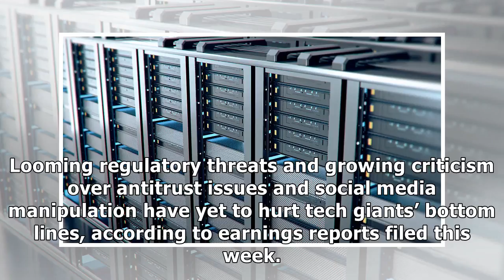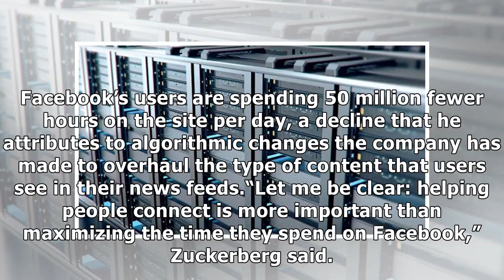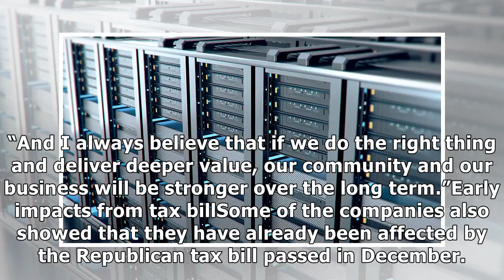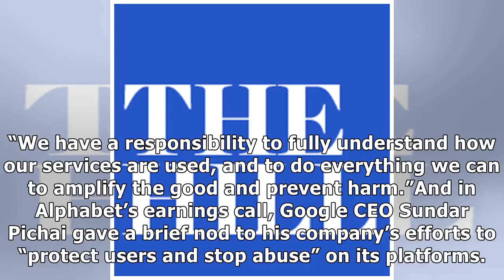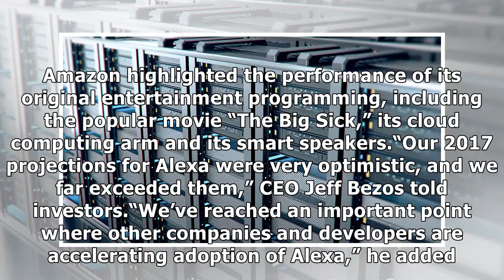MTV NEWS - Five takeaways from tech giants' end-of-year reports